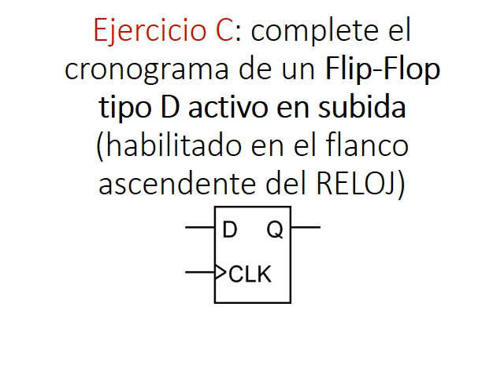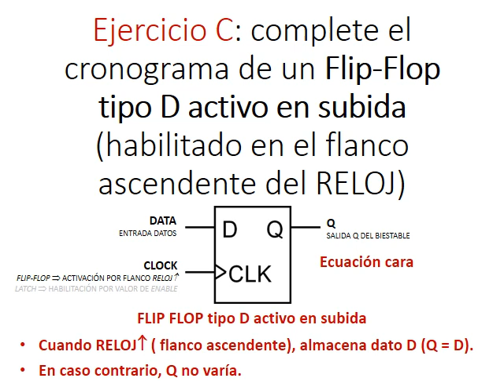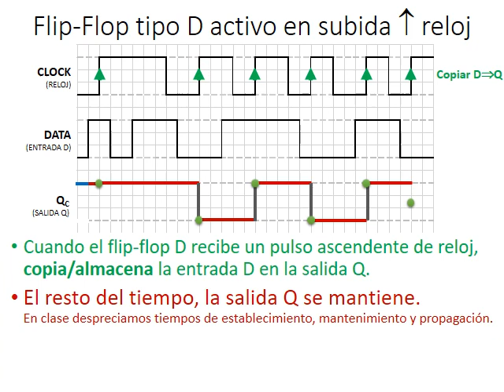Cronograma de biestable FlipFlop (síncrono) tipo D activo en flanco SUBIDA reloj-Electrónica Digital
Ejercicio C: complete el cronograma de un Flip-Flop tipo D activo en subida (habilitado en el flanco ascendente del RELOJ)

Cronograma hecho en clase de la asignatura "Fundamentos de Electrónica" de la titulación "Graduado en Ingeniería en Organización Industrial" del "Centro Universitario de la Defensa", Zaragoza.